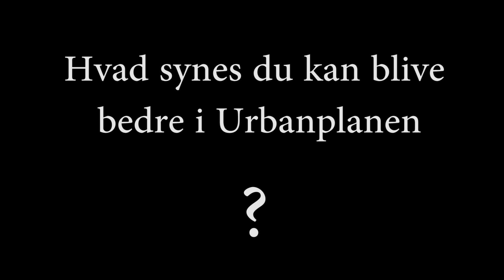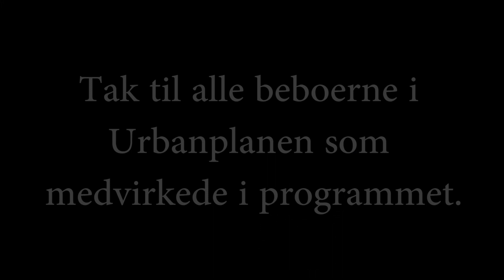"Voxpop UP"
Voxpop filmen fra April 2011 som beskriver beboernes mening om Urbanplanen og hvilken forbedringer der skal til.